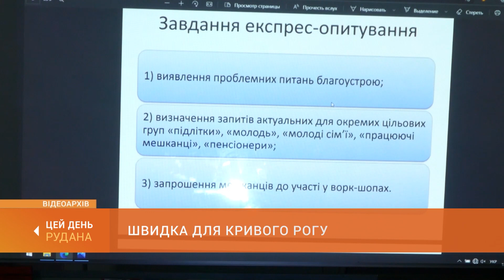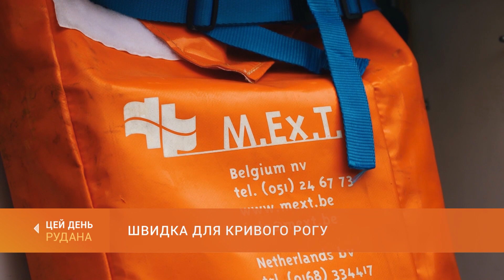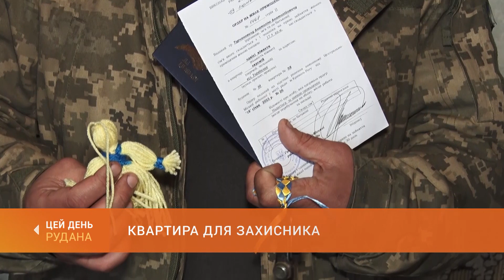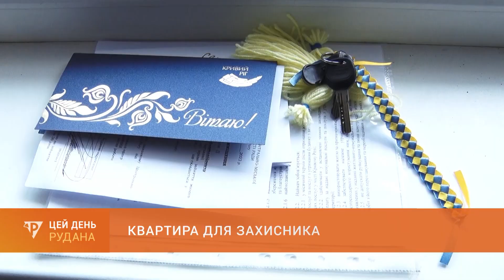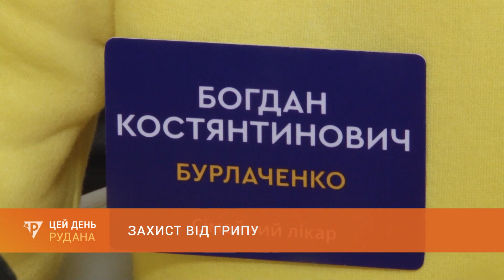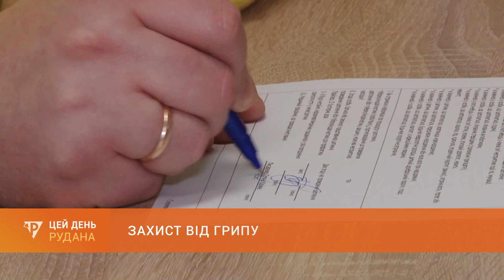«Цей День» (06.02.2023)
У випуску:
 0:00 Цей День
 1:20 Ворожі обстріли Дніпропетровщини: вночі окупанти атакували Марганецьку громаду
 2:11 Попрощалися з героєм: криворіжці провели в останню путь захисника України Олександра Перова
 4:43 Швидка для Кривого Рогу: партнери з польського Любліна відправили міжнародну допомогу для криворізьких медзакладів
 9:25 Квартира для захисника: заради приємної події прибув до міста криворізький боєць, який зараз захищає Україну
12:20 Збирали кошти на дрони Перемоги: марафон "Єднаймося заради Перемоги КР" проходив у вихідні в Інгулецькому районі
16:14 Загинули під час пожежі: рятувальники виявили тіла двох літніх людей
17:42 Захист від грипу: криворізькі медики - про заходи профілактики ГРВІ та грипу
22:17 Домашні страви для захисників: волонтерки з Південного готують обіди для бійців у лікарнях
26:46 Перемоги Дениса Кесіля: три з десяти нагород українських спортсменів на міжнародному турнірі з плавання виборов криворіжець
29:07 Прощання